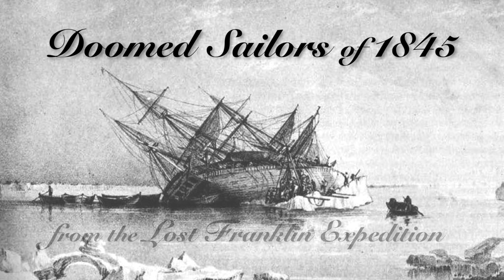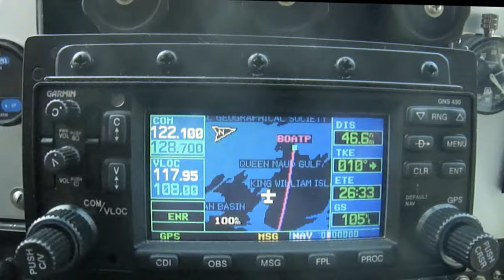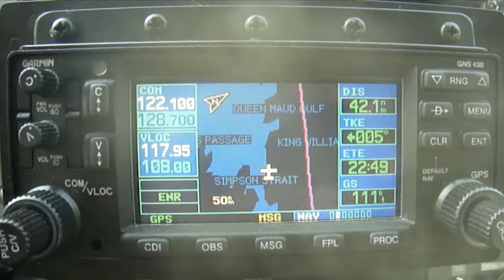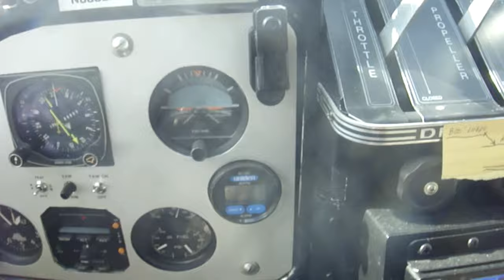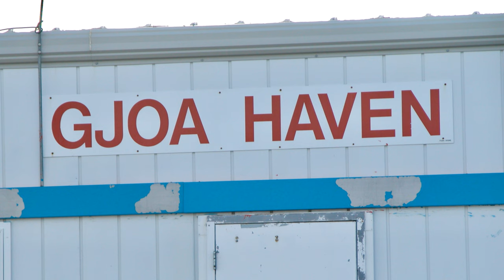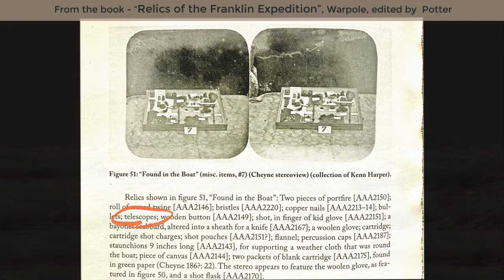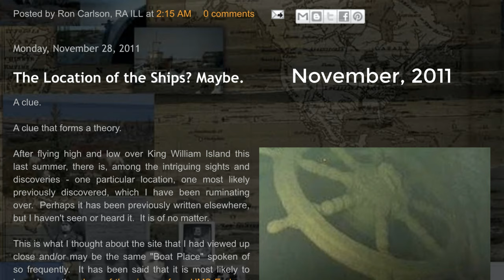2. In Search of Franklin - BOAT PLACE - Episode 2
Join Ron in this presentation of Episode 2, a video traveling on one of his arctic expeditions. This segment highlights a trip that was undertaken back in the year 2011, flying his DeHavilland Beaver floatplane over Erebus Bay, after landing at Gjoa Haven on King William Island, Nunavut.  In this episode Ron talks about his 2011 theories at this haunting place in this high arctic region called "BOAT PLACE”.  This is the location where a handful of starving English sailors huddled together and slowly froze to death. These were just some of the many doomed crew mates from the British Admiralty's Expedition of 1845 led by Sir John Franklin. None ever returned, and not one survived.

After Ron visited this site, he correctly theorized and published in November of 2011 that at least one of the ships was remanned - based in part on his observations of the live conditions here on the ground at Boat Place. This was was concluded partly based on the fact that the lifeboat's tantalizing final rest position was pointing back to the two mother ships when first found by the initial search party. Indeed, the two ships, HMS Erebus and Terror were to come to rest on the ocean floor very far apart. Ron's short thesis published here:

Ron Carlson has spent over 15 years exploring northern parts of Nunavut, Ron Carlson has spent over 15 years exploring northern parts of Nunavut, spending much of his time surveying areas on King William Island and other surrounding areas, in search of the 2 famous lost ships that long ago departed from England in an ambitious attempt to find the holy grail route of the fabled Northwest Passage. This was to be a journey of destiny. The ships; HMS Erebus and HMS Terror, were ultimately both permanently beset in the shifting arctic sea ice, and from there, all of the 129 officers and crew were then ultimately doomed to endure a very long and suffering fate.

TO COME - The BOOK that will be published on the stories of Ron's adventures, dangerous encounters and discoveries, including the chapter describing Ron being the first to discover one of these two famous ships, first in 2011, then again in 2012, as he looked down upon and photographed the silhouette of the wreck, today known to be HMS Erebus, in the calm waters from far above.